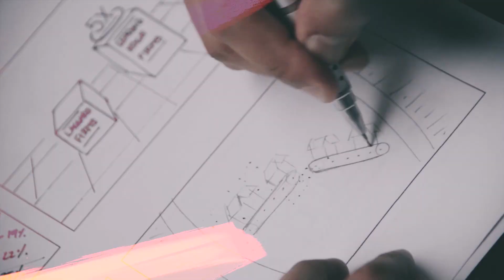GFACCT2020 | Gran Foro Mundial de Artes, Cultura, Creatividad y Tecnología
¡No te pierdas el Gran Foro Mundial de Artes, Cultura, Creatividad y Tecnología! Del 9 al 16 de Nov.
-100 conferencistas
-Más de 50 paneles y conferencias
-16 países
-Más de 20 espectáculos artísticos